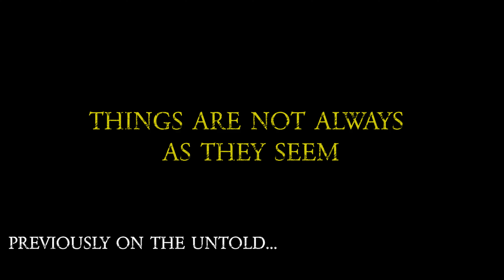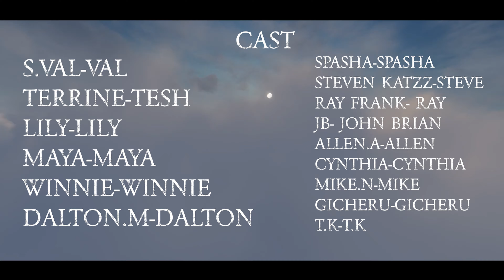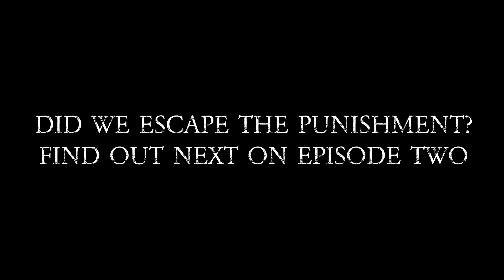THE UNTOLD SEASON 1 EPISODE 4 - LIFE IN KENYAN HIGH SCHOOLS 2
A Sequel To The Original Life In Kenyan High Schools...hope you enjoy it